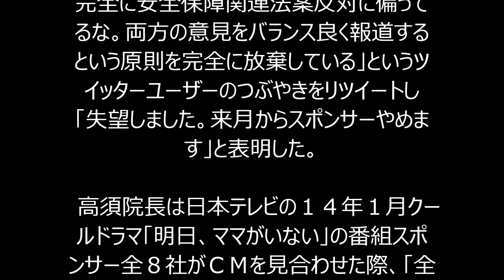高須克弥院長 報ステ「スポンサーやめます」 安保法案報道に失望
掲載元→
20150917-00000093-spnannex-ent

美容外科「高須クリニック」の高須克弥院
レビ朝日「報道ステーション」の安全保障
関連法案に関する報道が偏っていること
を理由に「来月からスポンサーやめます」と
宣言した。

　高須院長は「今日の報道ステーションは
完全に安全保障関連法案反対に偏って
るな。両方の意見をバランス良く報道する
という原則を完全に放棄している」というツ
イッターユーザーのつぶやきをリツイートし
「失望しました。来月からスポンサーやめま
す」と表明した。

　高須院長は日本テレビの１４年１月クー
ルドラマ「明日、ママがいない」の番組スポ
ンサー全８社がＣＭを見合わせた際、「全
部買うよ」とスポンサー宣言をした他、「ナ
インティナイン」岡村隆史（４５）のツイート
をきっかけにニッポン放送「ナインティナイン
のオールナイトニッポン」に広告を出し話題
を集めたこともあった。